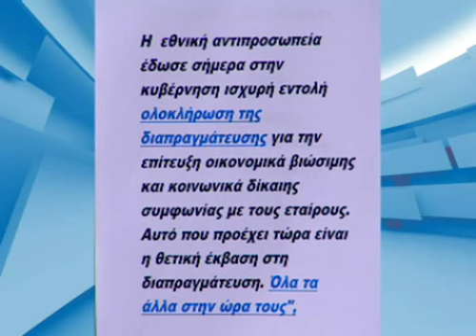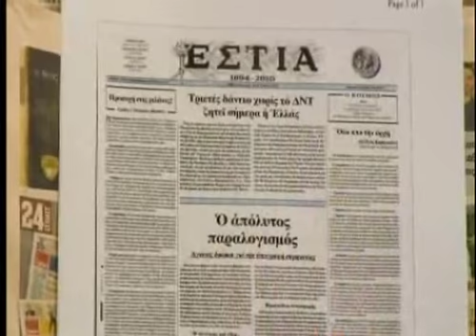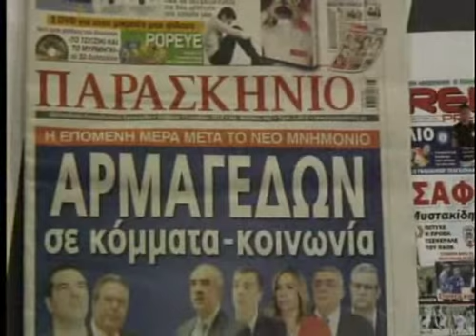Καλημέρα με τον Γιώργο Αυτιά A΄ Μέρος - 11/07/2015